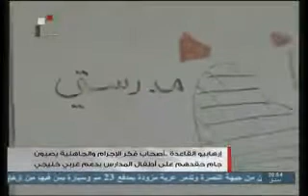ارهابيو القاعدة يصبون جام حقدهم على اطفال المدراس